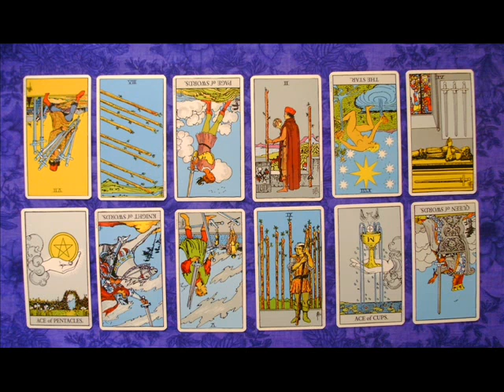My 2016 Romance Reading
This reading reveals my romantic outlook for 2016. This is one way to do a year in review. I pulled 12 cards, one for each month. The result is a sense of progression through the course of the year. However, I don't feel that each card represents a month. The influence of the card may begin earlier than the month where it appears and extend into the following month(s). This is just one way of doing a yearly reading. I'll be posting two other readings in regard to myself that show other ways of anticipating what is coming during the year ahead.

Anyone who would like a private reading with me can purchase a reading at thistlegypsy.weebly.com. I will also do free readings if you're willing to have your reading posted publicly on youtube as an example of my reading style. Thanks to those who have already agreed to free public readings! You make my world go round!